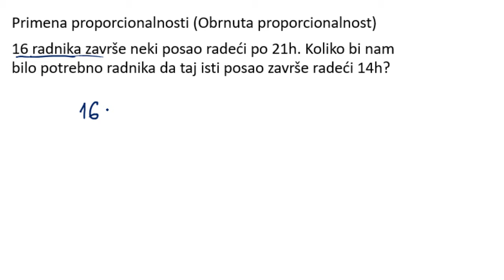Obrnuta proporcija tekstualni zadatak